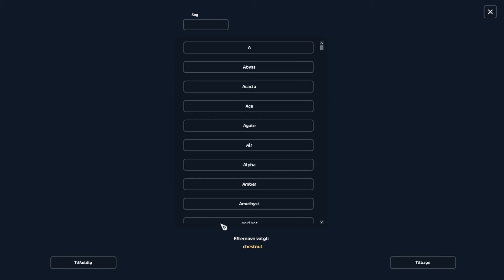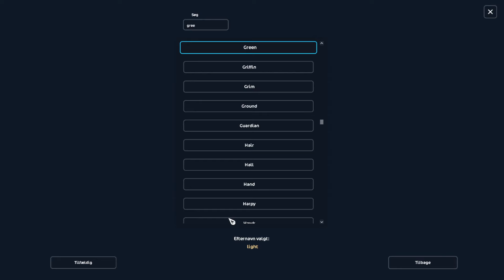NYE UNICORNS?! | Dansk Star Stable Online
Der er kommet 2 nye magiske unicorns til Star Stable, og sådan en skal jeg selvfølgelig eje!

Blev medlem her!

Tusind tak fordi du gad se med i denne video:D det betyder rigtig meget:D

_Anne_Lind_
Anne_og_Giro

Ofte stillet spørgsmål

Alder: 18

Rediger med: Vegas pro 19

Filmer med: Obs Studio eller bandicam

Streamer med: Obs Studio

Server: Licorice Heaven

Hvad hedder du på dis?: Jeg er privat men join endelig min discord server :D